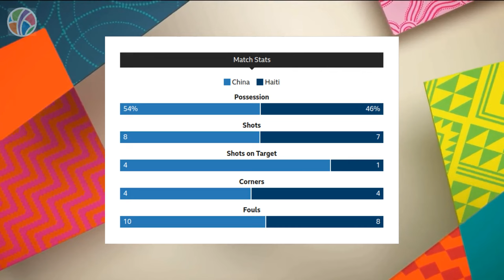China vs Haiti | Group D | FIFA Women's World Cup 2023 | Highlights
China secures their first victory at the 2023 Women's World Cup despite playing with 10 players for over an hour. Zhang Rui's red card left them with a player disadvantage, but Wang Shuang's penalty goal sealed the win. England's qualification to the last 16 is now uncertain. Haiti misses a chance to make history with their debut World Cup point. Exciting matches ahead in Group D to decide the knockout stage qualifiers. Watch the thrilling highlights now!